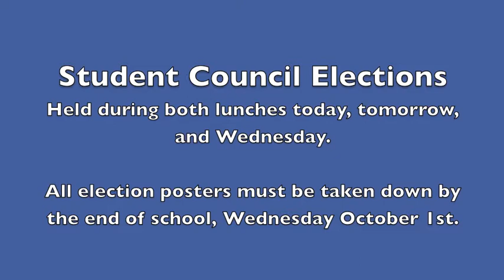Central Junior High Warrior News for Monday, September 29, 2014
In today's Warrior News:  math tutoring, Student Council Elections, Warrior Library booktalk, Primetime Improv, Warrior birthdays.